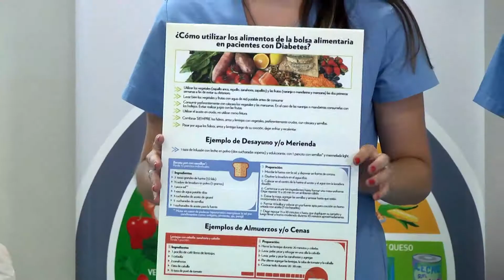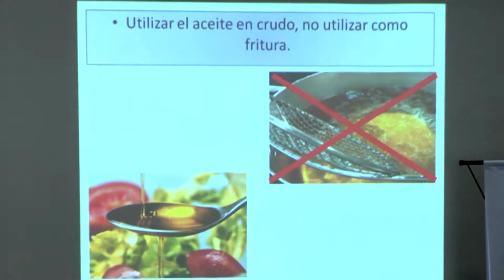Programa Alimentario Municipal para personas con Diabetes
Los beneficiarios se encuentran dentro del programa PAM (Programa Alimentario Municipal). A los pacientes diabéticos se les entregó además, el  bolsón con los alimentos libres de azúcar, dando inicio al nuevo proyecto. Durante la entrega, también se realizó una capacitación sobre hábitos saludables para esta patología. “Cuando el Estado está cerca del vecino, que es nuestra responsabilidad, ellos se sienten agradecidos. Nosotros buscamos el bienestar de la población”, manifestó el Secretario de Salud Pública, Marcelo Campos.